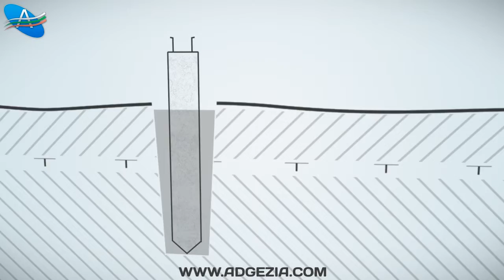Адгезия - Рекламный ролик (Инфографика)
Sergey Popov
Если вам нужен такой ролик?